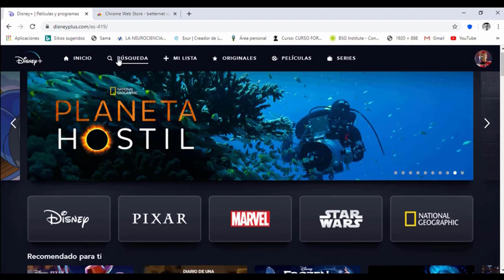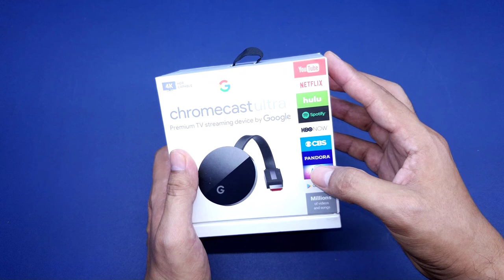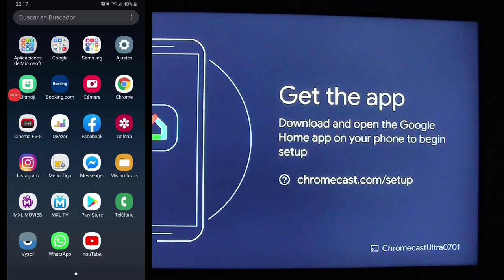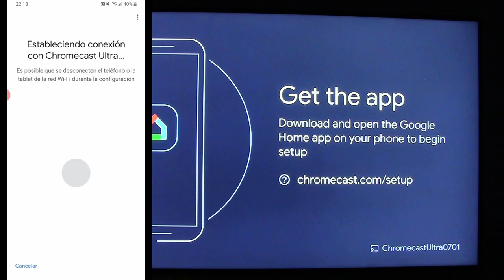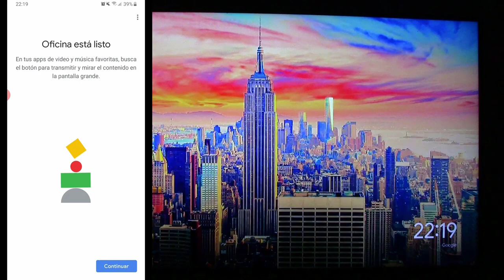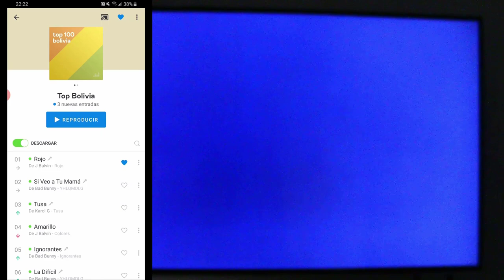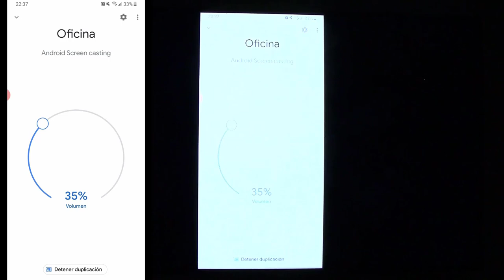🔴Cómo CONVERTIR una TV Normal en SMART TV 🖥 * CHROMECAST ULTRA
Para que disfrutes del mejor contenido en tu televisor, en este video te enseño como convertir una TV normal en una Smart TV, 5to capítulo de Plataformas de Streaming.

Este video cuenta con Licencia Creative Common CC